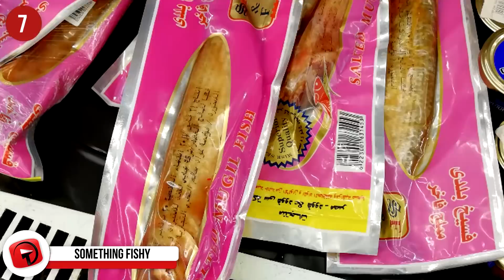Foods You Should NEVER Eat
When you consider how many people choke on food every day, you might begin to think that all foods are incredibly dangerous. However, today’s list reveals the worst of the worst. The foods that you’d have to really trust the chef before you consume them or you’d need to be a risk taker before swallowing.

12 - This is nuts
Raw cashews look as innocent as you’d expect from a small nut, but as they say – dynamite comes in small packages. Raw cashews contain urushiol, and in large doses this could be fatal. Even the raw cashews you buy in the store are not 100% raw, but have been steamed to clean them of that risky chemical.

11 - Healthy Appetite
Bean sprouts have made their way into our soups, salads, stews and stir fries but did you know they’re a haven for things like E.coli, salmonella and listeria. It’s believed that bean sprouts were responsible for an outbreak of E-Coli in Germany that claimed the lives of 22 people, whilst hundred more were very, very ill.

10 - Bottom of the food chain
You’ll be there if you have a bad experience with Echizen Kurage, which is generally eaten in Japan – where else, of course! This delicacy can be eaten either cooked or raw BUT always ensure you eat it in a reputable establishment, because if this jellyfish isn’t cleaned properly, there are toxic parts that can make you exceptionally sick.

9 - No super food
Elderberries are considered quite the superfood and are packed with antioxidants, and as wonderful as they genuinely are, they do have a dark side. If you accidentally ingest the leaves, twigs or seeds, you will get severe nausea, headaches and other forms of sickness. Leave the berry picking to the experts.

8 - Got Milk?
The milk we drink on a daily basis is all pasteurized, which happens when the milk is heated to a high temperature and then rapidly cooled down. There are people who prefer raw milk and use it to make cheese and of course to drink. This can be very dangerous, as raw milk is a breeding ground for salmonella, E. coli and listeria. Perhaps one of the rare situations where store bought is better than 100% natural?

7 - Something Fishy
Over in Egypt, a lot of Fesikh is eaten over the spring festival. It’s fish that is dried in the sun and then fermented in salt for 12-months. Apparently, 4 people fell victim to fesikh poisoning in 2010 and this happens yearly. Health officials have asked citizens to skip this dish, which leads to botulism, where your muscles become paralyzed and chances of recovery are very slim.

6 - Beware the bagel
Bagels aren’t dangerous, right? Wrong! Cutting a bagel is considered pretty dangerous, and more people cut themselves whilst attempting to slice a bagel than anything else in the kitchen! In 2011, 2,000 Americans landed up in ER with bagel-related injuries!

5 - Death by fruit
You’re aware that the Durian fruit is said to stink like nothing you’ve ever smelt before, however people have also lost their lives to this crazy fruit. A couple who were traveling through Asia compiled a list of people who came to an early demise because of Durian, although some incidents occurred when the fruit fell on their heads, so I don’t think that counts. However, one 60-year old businessman ate too many of them, and he didn’t pull through. He had hypertension, diabetes and suffered from a heart attack.

4 - Star Struck
Star Fruit is available worldwide, and although thousands eat this fruit every day – the juice can be very dangerous for anyone struggling with kidney problems. The juice contains neurotoxins which can affect the brain and nerves, and those with unhealthy kidneys are unable to filter out those dangerous neurotoxins.

3 - Full of beans
Hopefully they’re cooked though, because red kidney beans – despite not tasting great raw – also contain a toxic agent called phytohaemagglutnin. Just a handful of raw beans could mean vomiting and severe headaches for you. Of course, cook them up and you’ll be able to actually enjoy their wonderful flavor.

2 - The real Batman
Bat soup is consumed in many different countries, including Vietnam, Indonesia, Guam and Thailand. This particular bat is definitely not the most attractive one, and might put you off your food…. but I promise there are cuter bats that will make their into your bat soup, making it easier eat. Eating fruit bats has been directly linked to a fatal neurodegenerative disorder. Bats eat huge quantities of cycad seeds which form fatal toxins in the bats skin. So eat with caution!

1 - Fish Tales
Here’s another delicacy from the ocean, and heads up, it’s cousin to the very poisonous puffer fish. The skin, liver and reproductive organs of this Blaasop are all fatally poisonous. Chefs have to be ultra-careful when preparing this fish. At least 10 people have succumbed to the fish, and departed shortly after eating their dinner. Best to stick to eating fish fingers!